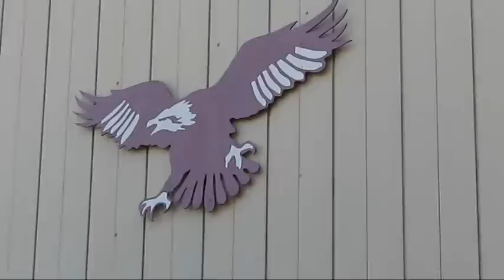Manly Sea Eagles Training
The mighty Manly Sea Eagles kicked-off their Grand Final week on Monday morning with their official team photo at Brookvale Oval and talked about their plans to beat the Storm on Sunday.